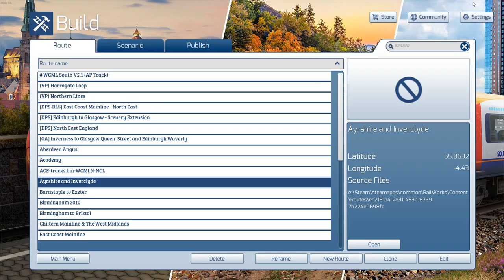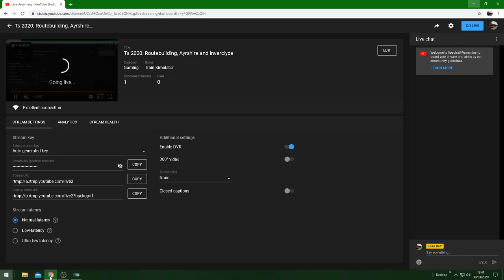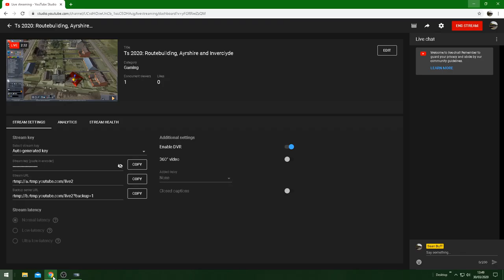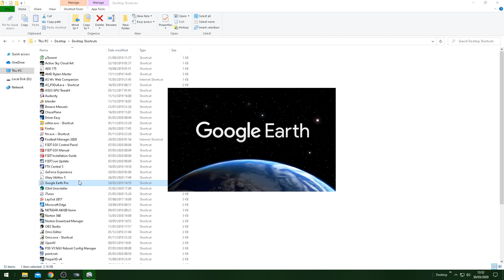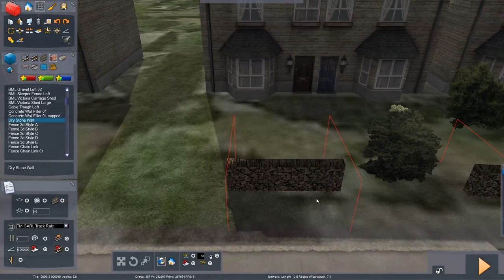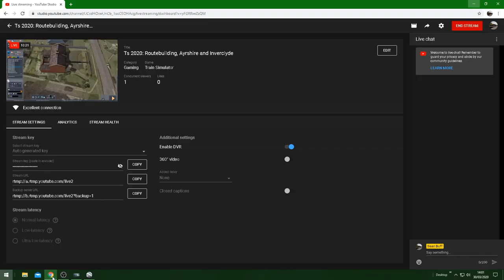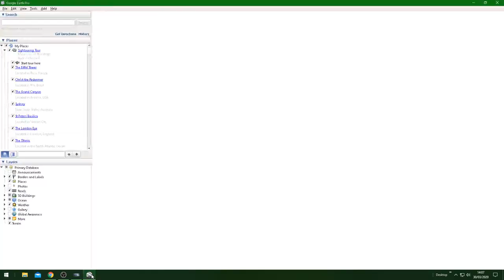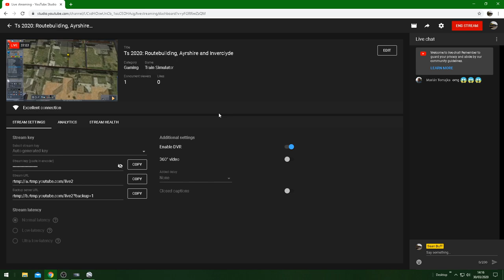Ts 2020: Routebuilding, Ayrshire and Inverclyde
Continuing work on my Ayrshire and Inverclyde lines route which i started a few months ago.